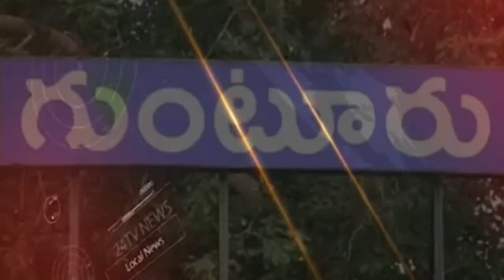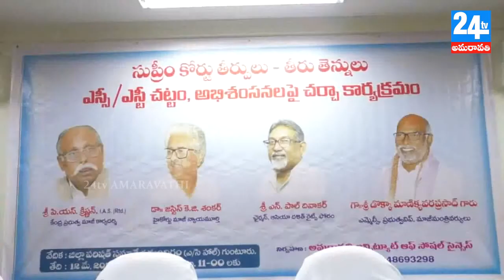NEWS 12 05 18